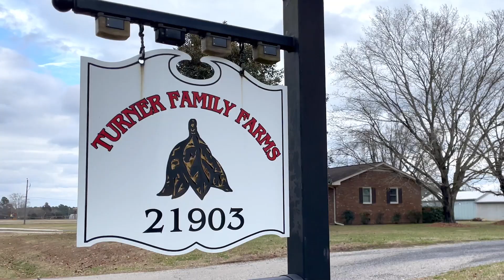Pesticide Container Recycling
The Virginia Department of Agriculture and Consumer Services works with Virginia Cooperative Extension and local governments to provide a free pesticide container recycling program. This helps ensure the safe disposal of pesticide containers, and it's available not just to farmers, but anyone who applies pesticides and has containers to dispose of.

Please recycle your pesticide containers safely!